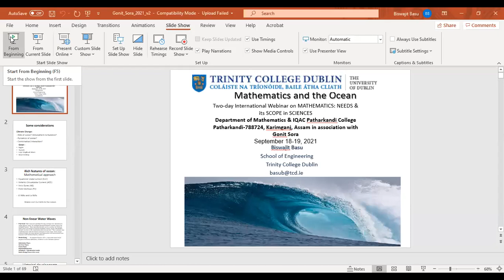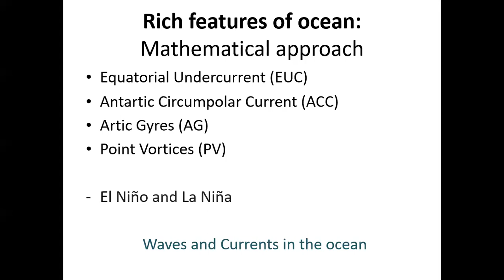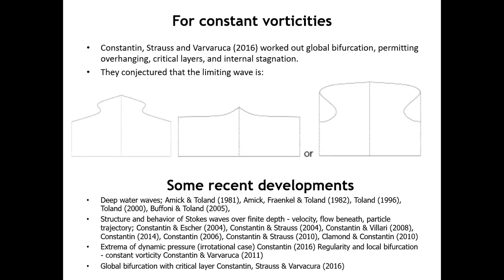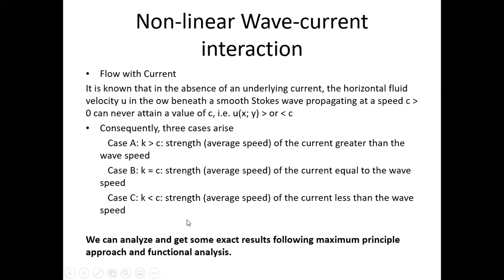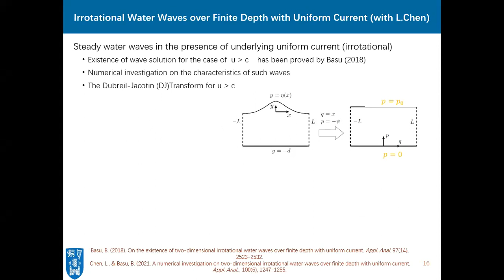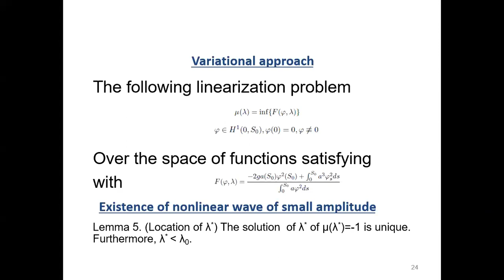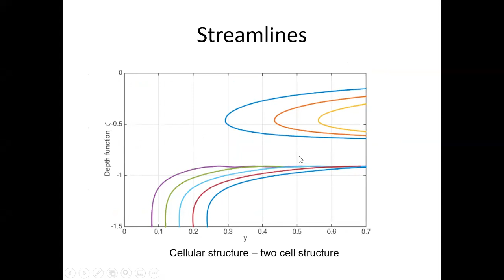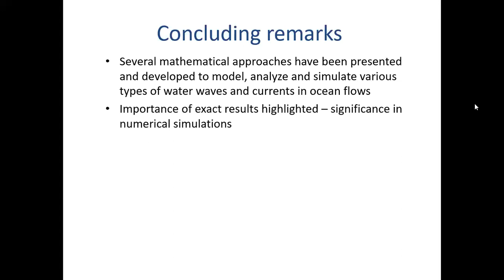Mathematics and the Ocean: Prof. Biswajit Basu (Trinity College Dublin)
Prof. Biswajit Basu (Trinity College Dublin) talks about how and where mathematics is used in studying oceans.